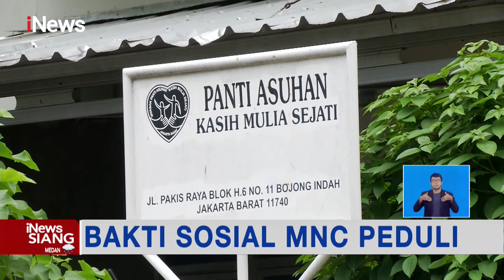iNewsSiang 12 Desember 2021 Segmen 5